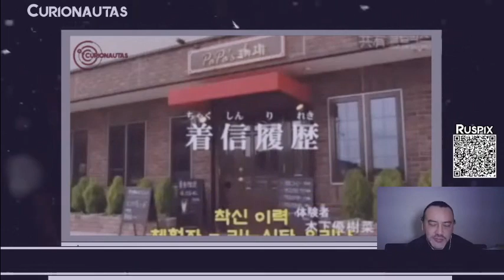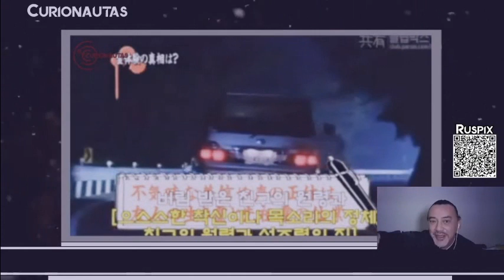Registro de chamada - Live de 14 de out. de 2023 - 1-4-2024 Cortes.ia do clube de canais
Significado de "Cupincha":
cu·pin·cha
-origem obscura-

Oomundoreal

【サイト】フリー H/MIX GALLERY